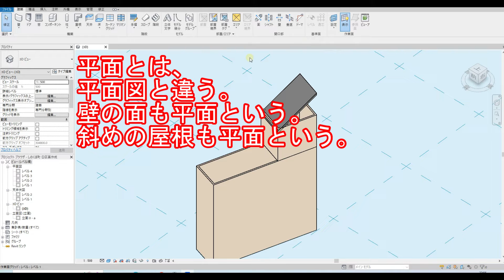RevitLT2023【実践的】#48 曲線屋根を造るために平面の設定をする。